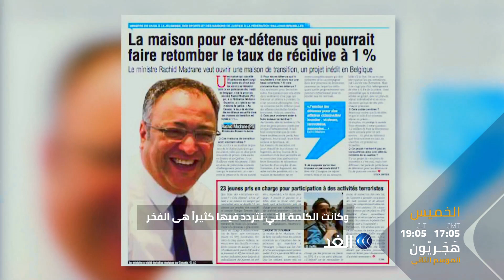رشيد مدران.. وزير مساعدة الشباب والرياضة حكومة بروكسل | برومو برنامج هجريون